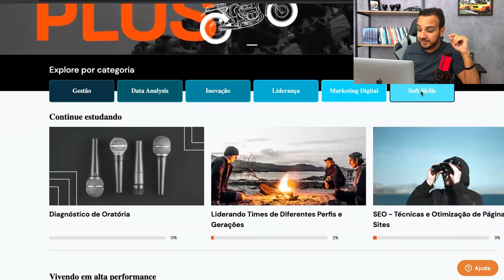As 5 Principais Soft Skill's Para a Sua Carreira Profissional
Veja neste video, quais são as 5 principais soft skill's que vão alavancar a sua carreira profissional e o que você precisa fazer para desenvolver cada uma delas.

Cupom: XeretaPlus

Fala, pessoal! Hoje trago para vocês o que são as soft skill's e o motivo de elas serem tão importantes para o seu futuro no mercado de trabalho.

A maioria das pessoas que estão querendo progredir na carreira e almejam um aumento, um cargo ou até mesmo trocar de emprego estão desenvolvendo essas habilidades e você precisa ficar atento para não ficar pra trás, pois essas habilidades do futuro já estão se tornando presente.

No video mostro a diferença entre hard skill e soft skill e o motivo de que você não pode focar apenas na hard skill se quiser evoluir profissionalmente. E também mostro quais são as soft skills mais demandadas pelo mercado atualmente.

O Conquer Plus é uma assinatura anual, de 12 x R$ 149,00 no cartão (um baita preço bom porque eles somados representam mais de 30 mil reais em cursos), mas você acessando o link abaixo e colocando no cupom de desconto "xeretaplus", você terá R$ 360,00 de desconto. Massa né?

00:00 Introdução
00:23 Apresentação
01:07 O que são Soft Skills
04:38 1- Inteligência Emocional
05:26 2- Produtividade -
06:05 3- Comunicação
07:15 4- Negociação
07:40 5- Liderança

Valeu pessoal!